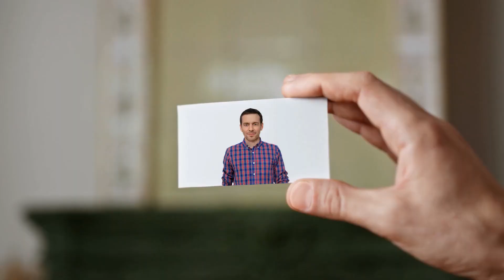How Can You Tell How Old Your Dog Is? *New Dog's Age Test*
*New Dog's Age Test* For your dogs health, know, don't guess their age.

Have you ever wondered, “How old is my dog?”
Almost certainly you’ve heard the cliche that one dog year equals seven human years. It's a fact, that’s not actually how dogs age.
Canines mature faster than we do during the first few years of their lives.
But what does that mean for aging and maturity?
You will be  surprised to learn that your canine companion is probably closer to a 15-year-old than a 7-year-old by the time he celebrates his first birthday.

Knowing your dog’s age is vital when it comes to providing for his or hers needs.
While young dogs require certain nutrients and need more exercise, mature dogs may benefit from a diet that caters to sensitive stomachs or prevents weight gain.